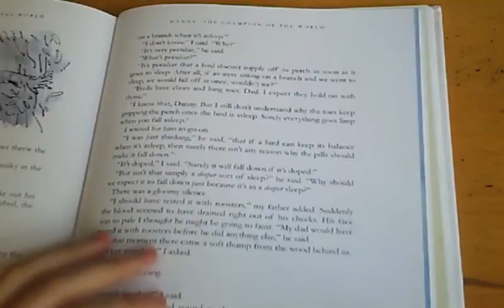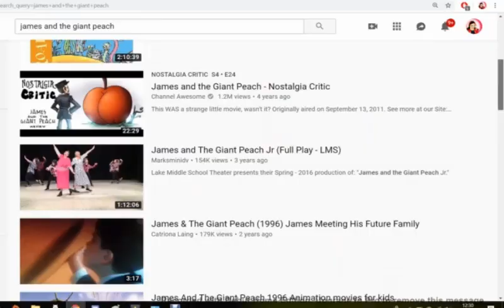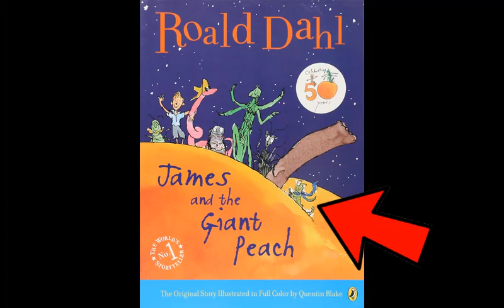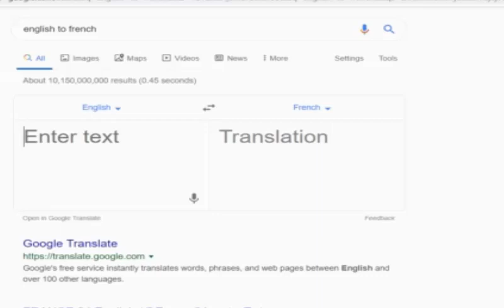GiLaw Reviews: James and the Giant Peach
A Roald Dahl stop motion film with characters on par with Monkey Team? That's the life for me.